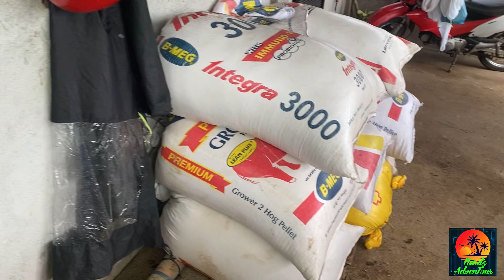ILANG ARAW BA BAGO MAHINOG ANG BUNGA NG BAIKUNOR GRAPES? ALAMIN!!! ANG BILIS NG HARVEST!